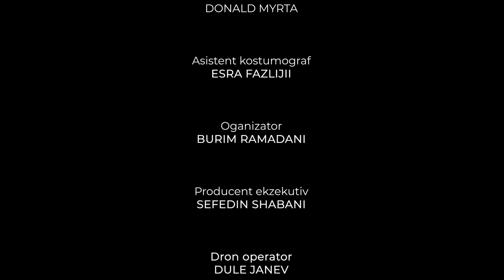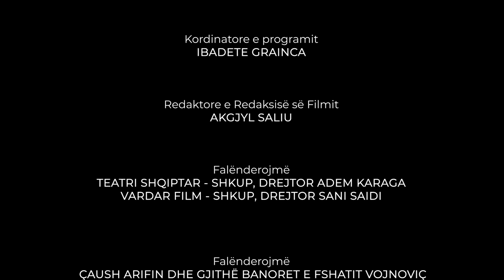TREGIME FILMIKE - PËR NJË FJALË GOJE